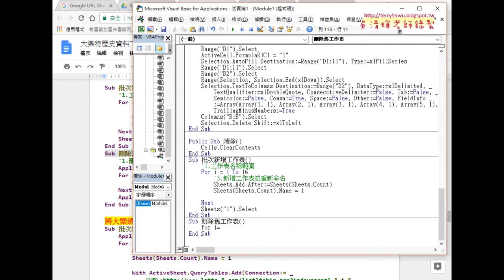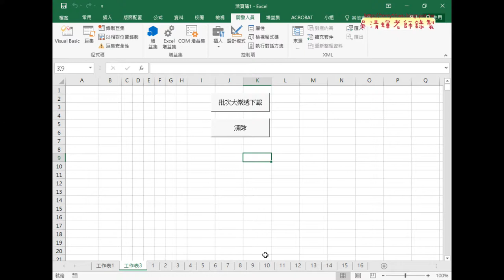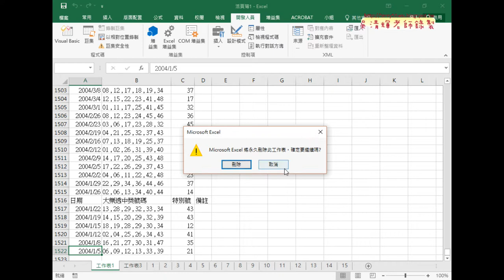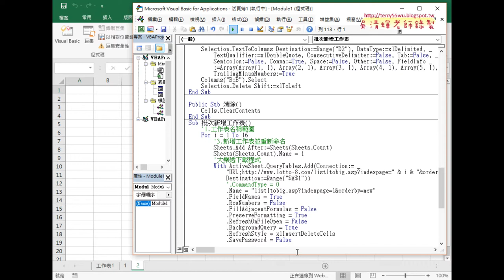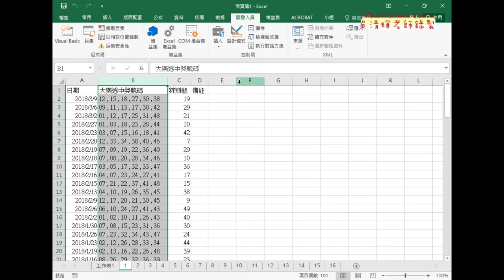05 批次刪除工作表與下載資料